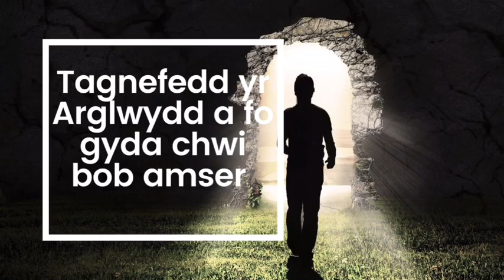Easter Sunday Service - Llantrisant Parish Church. 4.4.21.